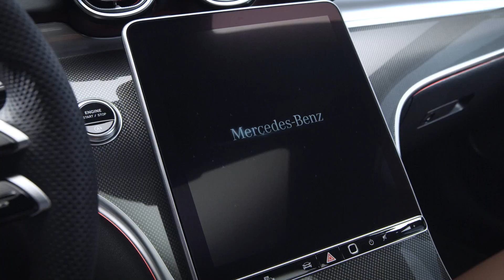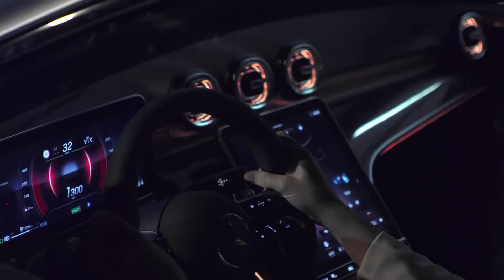Trailer: Mercedes-Benz C-Klasse W206 // Mercedes-Fans.de